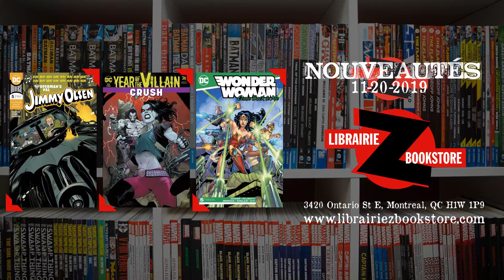Nouveautés du mercredi 20 novembre! - New Releases for November 20th!